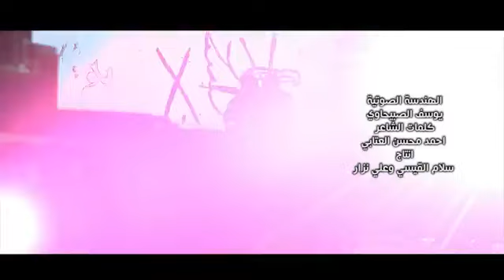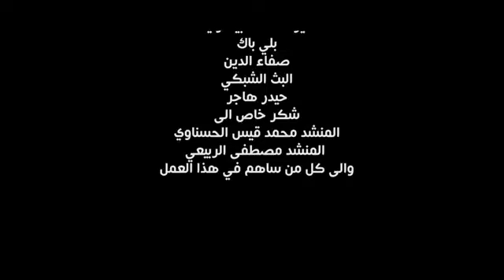كلهم يفزعون /مرتضى الدراجي/كورال يوسف الصبيحاوي/القصيدة الجديدة حماسية فد شي وربي 2016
SUBSCRIB YouTube Google Facebook
 2016 القصيدة الجديدة حماسية فد شي وربي كورال يوسف الصبيحاوي كورال يوسف الصبيحاوي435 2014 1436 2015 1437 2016 الله محمد علي كرار حيدر ابو الفضل امام حسن حسين محرم جديد باسم الكربلائي قصيده كربلاء شمسي -أصدار هذه الحكايه- 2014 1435 قصائد محرم جديد أصدار باسم الكربلائي قصيده باسم جليل الكبلائي الميزا الحاج السيد الصافي الشيخ جعفر الابراهيمي ثائر الدراجي الرادود الحسيني تطبير صدريات صدريات 2014 احمد الساعدي جديد 2014 علي الدلفي مهدي العبودي عسان الشامي شركه الخلمحرم اصدار مجانينك اذوه احنه مثل عابس اصدار زينب صاحت زينب يغادر كل منك اتباهى بيكم قصيده صاحت زينب , يغادر كل ملك ,اتباهى بيكم ,لا نلام , ابا الفضل , مجانينك ,يوتيوب يوتيوبيسمونه مجانينك - باسم الكربلائي - يسمونه مجانينك - باسم الكربلائي 2013 يسمونه مجانينك لطميات 2013 حسينات - جديد باسم جليل الكربلائي قحطان البديري مواليد لطميات عاشوراء محرم السيد الصافي شعفر القشعمي اصدار لؤي البغددي كلمات لطميات موقع تحميل لطميات لطميات 1432 موقع لطميات حسينية لطميات الامام علي لطميات حسينيه جديده جديد لطميات
ramadan prophet religious spirituality television shia ملا باسم الكربلائي Channel for the Hussaini Media 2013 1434 allah prophet muhammad imam ali haidar Hassan Hussein.شمس المصلاوي - انا عراقية Shams Al Maslawe - Ana Iraqia
.حسن الهايل خالي النسخه الاصليه- Video Clip-/ Audio-حسام الرسام - عين بعين Hussam Al Rassam- Gol Ma Ahebak- 3en B 3en-اغنية شيرين - مشاعر | تتر مسلسل حكاية حياة |-اسمع اغنية افغانية صدقني رح تعجبك كثير-اول أفضل اغنية من بين 10 اغاني افغانية --اغاني
اخر القصائد الحسينيه احدث القصائد الحسينيه افراح اهل البيت 2015
-قصائد قديمه اجمل قصائد الرواديد اغاني - اناشيد اسلاميه موالد وافراح - ا موالد وطنيه -حسينيات على الوطن قصائد وطنيه -احمد الساعدي عيب وخجلونه 2016 اقوى قصيده لمظاهرات الخضراء || صفكات ساحة التحرير 2016 سرايا السلام
احمد الساعدي|حيدر العبودي | راية حشدنة رد على نوري المالكي - الهددك ساعة عيسى الفريجي 2016 -جعفر المطيري يزعلونة 2016 اقوى قصيده لمظاهرات دخول الخضراء صفكات ساحة التحرير2016سامح الشامي كافي ظلم 2016 -قصيدة المشروع الاصلاح في ساحة التحرير2016 - صفكات ساحة التحرير2016
هاجرميديا علي الدلفي مهدي العبودي اروع قصيدة حماسية جديدة تفوتكم 2016 فد شي وربي
كرار الخطابي احمد الساعدي 2016 الحفل التأبيني ل شهداء سرايا السلام
الرادود احمد الساعدي
فنهم يلاكونة ذوالفقارالشمري|كورال يوسف الصبيحاوي|اقوى قصيدة أهداء الى سرايا السلام 2016
هاجرميديا اقوى صفكات ساحة التحرير حماسية جديد 2016 بعد ما تعبر علينا ـ تحسين البغدادي ـ لايفوتكم 2017
هاجرميديا 2016لطميات للمشايه حماسيه 2016 ادك صدري احا احا بصوت غيث الرماحي و صباح السيلاوي 2016
يعقوب 2016 العميري علي الدلفي في جديدة 2015 هذا انة من جيش المهدي
خادم الزهراء كرار الخطابي هذا ياهو الهددك علي الدبيسي جعفر المطيري اقوى صفكات الاعلام العسكري لسرايا السلام